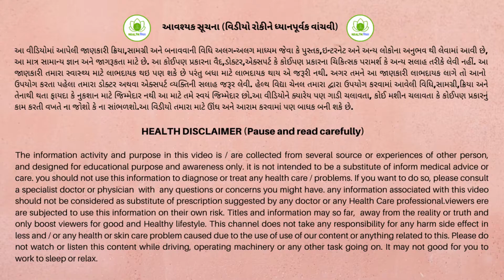ઓડકાર શા માટે આવે છે તેની પાછળનું કારણ શું છે? | Mohini Pande | Health Vidhya